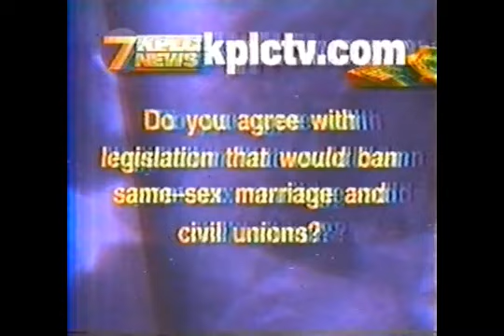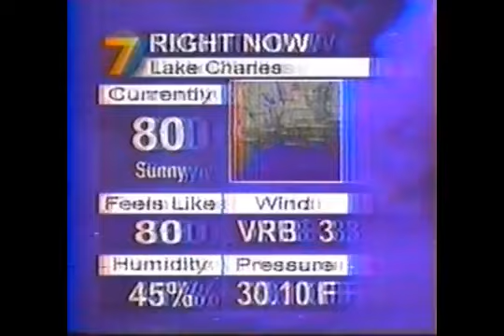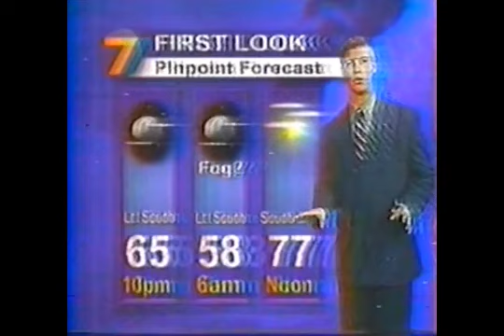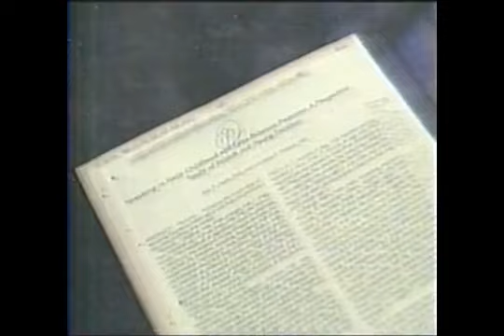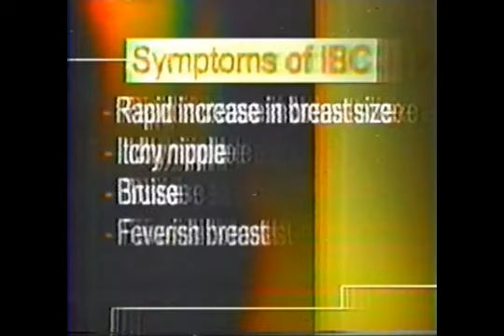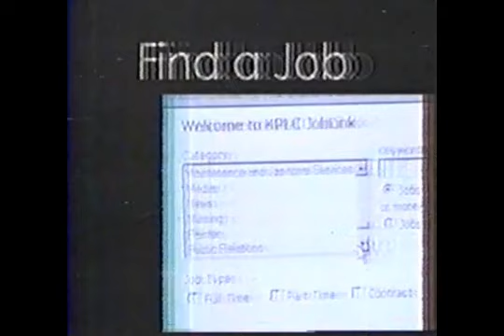KPLC-TV 5pm News, May 4, 2004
Credits By Jacky9br Sloan's TV Airchives and NewsActive3